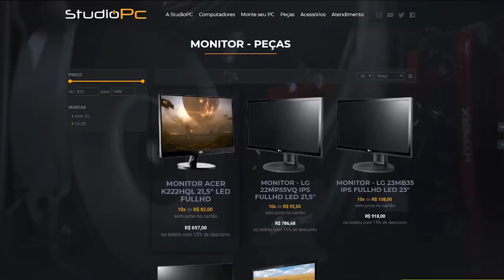GTA V: MATA MATA NO CINEMA DA CIDADE, O MAIS COMPETITIVO DE TODOS